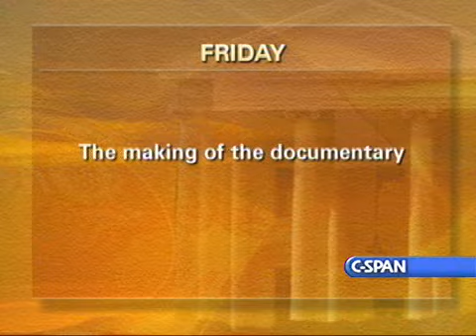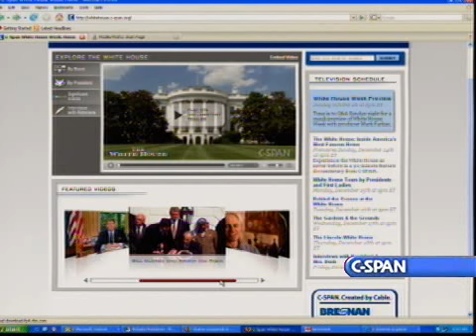C-SPAN's "The White House" Producer Mark Farkas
Mark Farkas, C-SPAN's Executive Producer of History Programming talks about C-SPAN's next history series, The White House.